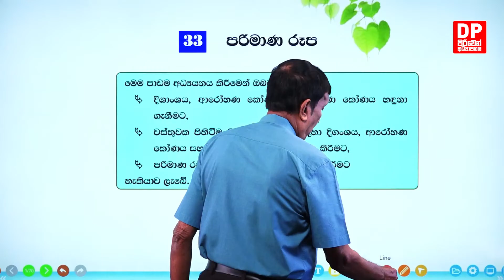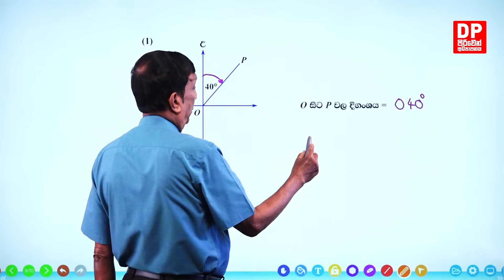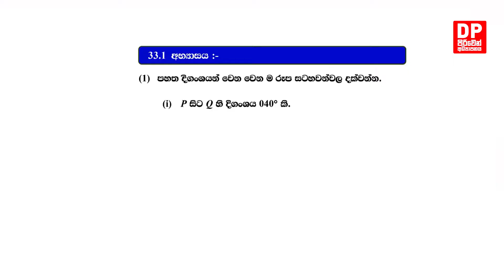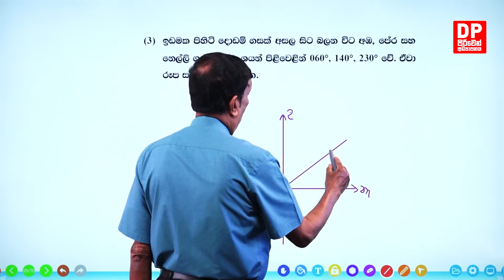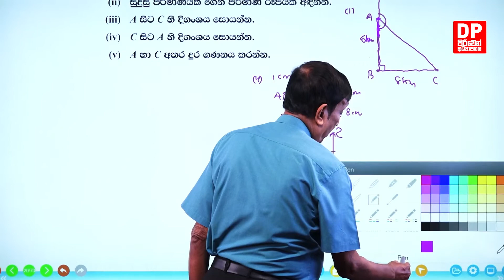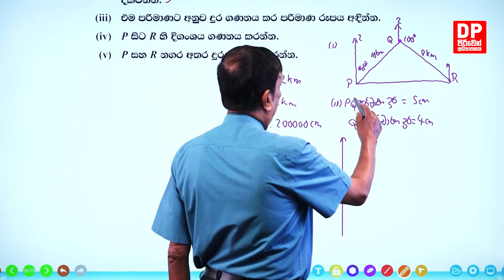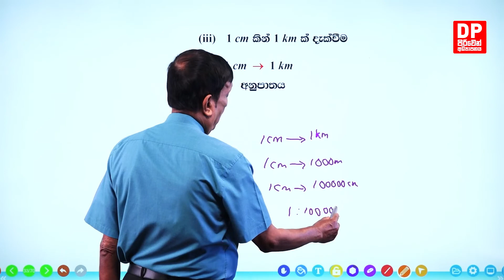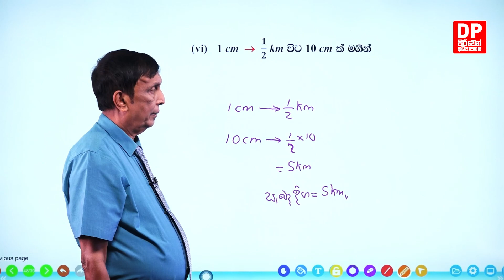පාඩම 33 - පරිමාණ රූප - 01 වන කොටස | 3 වන පන්තිය - ගණිතය | පිරිවෙන් අධ්‍යාපනය